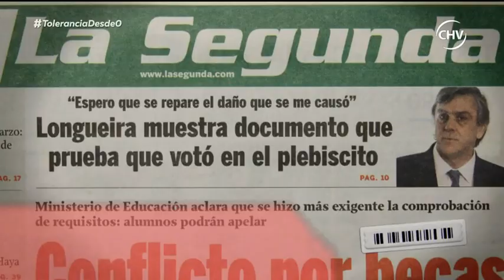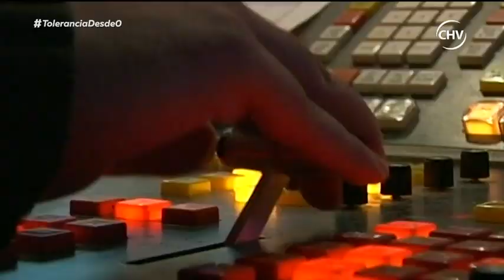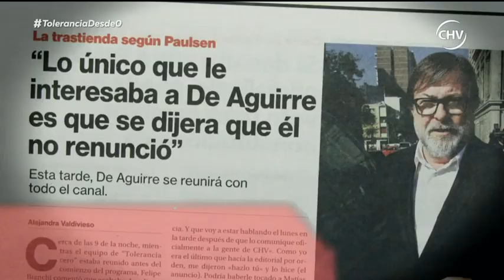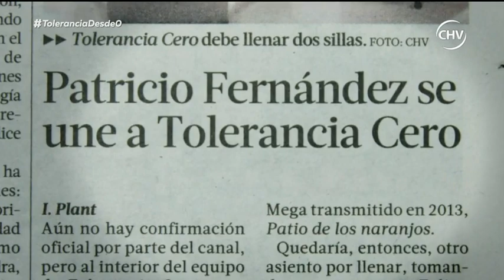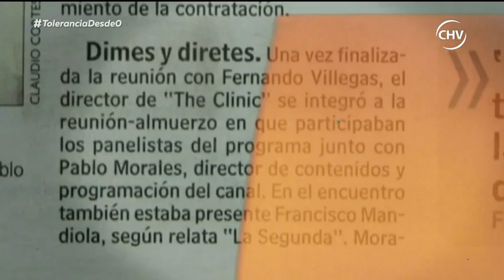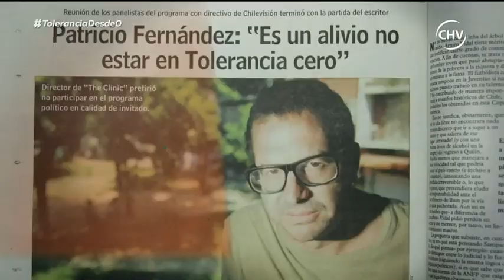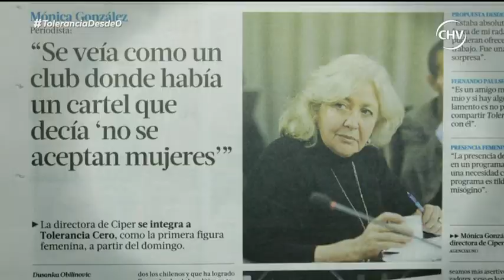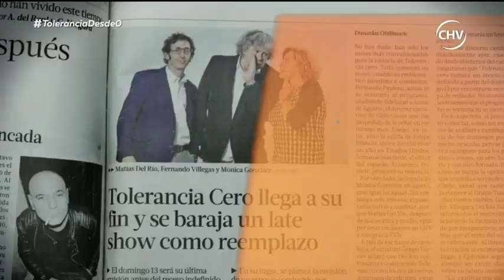Tolerancia desde Cero - Capítulo 14 de Mayo (Parte 1)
Mira el capítulo con lo mejor las temporadas de Tolerancia Cero donde recordamos los momentos históricos que marcaron nuestro programa.